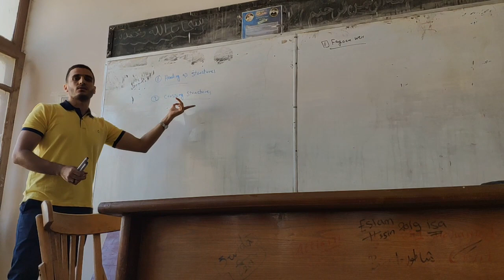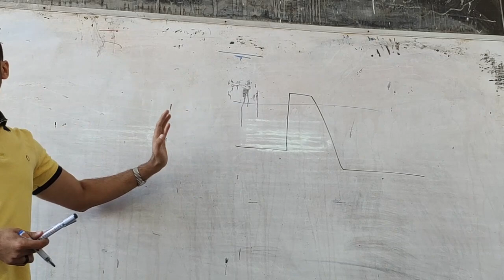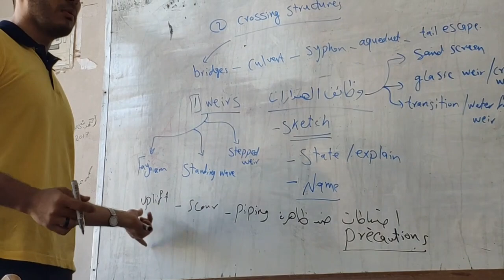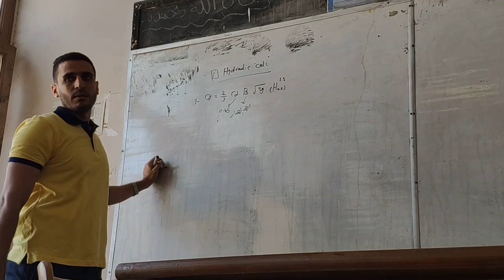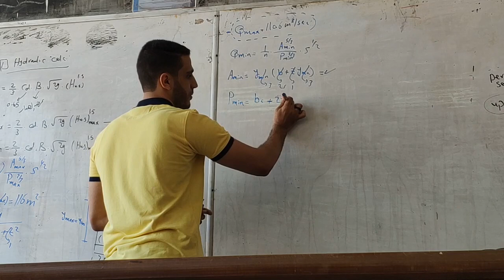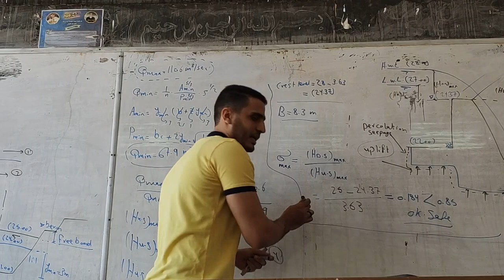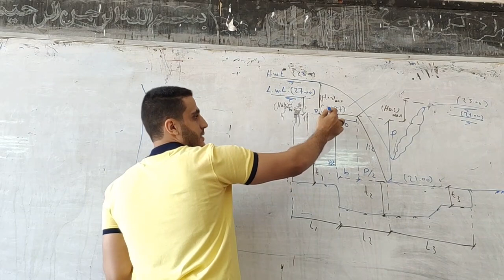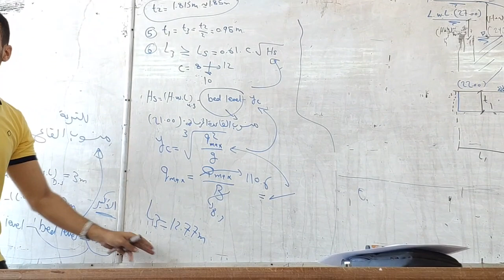Fayoum Weir 1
By Eng Ali Ibrahim
Zagazig University